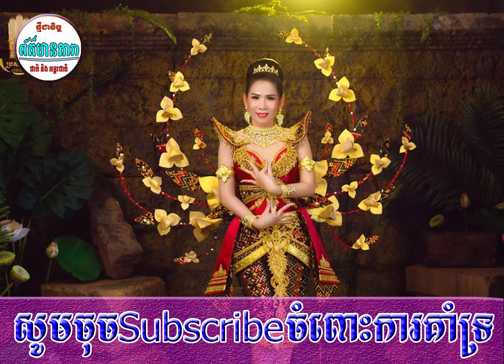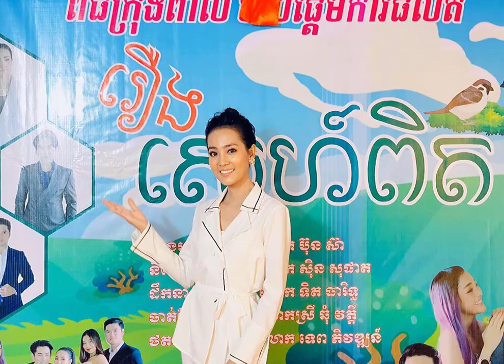[ព័ត៍មានតារា]-ឡុង លីគង្គ ចុះស្ទូងយ៉ាងសាមញ្ញ អ្នកគាំទ្រកាន់ពេញចិត្ត-ម៉េង កែវពេជ្ជតា នៅតែបានថតសម្អាង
--ព័ត៍មានទី១:ឡុង លីគង្គ ចុះស្ទូងយ៉ាងសាមញ្ញ អ្នកគាំទ្រកាន់ពេញចិត្ត-
--ព័ត៍មានទី២:ម៉េង កែវពេជ្ជតា នៅតែបានថតសម្អាង
+ឧបត្ថម្ភ: ABA ( 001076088)/// ACLEDA (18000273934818)
     អត្ថបទពាក់ព័ន្ធ:
-វីដេអូពេញនិយមទាំង១០របស់StarNews link នៅខាងក្រោម: